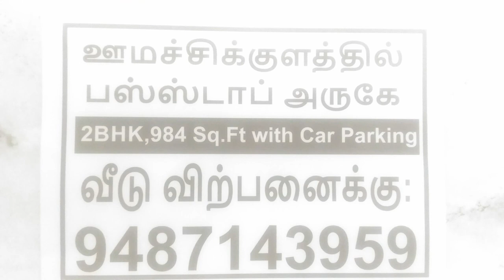Tik Tok Stock: திடீரென பங்குச்சந்தைகள் இழுத்து மூடப்பட்டு விடுமா? by bullsStreet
Tik Tok Stock t.a.vijey National stock exchange of India certified trainer NSE certified market professional bullsStreet கொரோனா வைரஸ் உலகெங்கும் பரவி வரும் சூழ்நிலையில் இன்டர்நெட் வழியாக கம்ப்யூட்டர் வைரஸ் உலகெங்கும் பரவ ஆரம்பிக்கும் சூழ்நிலை வந்தால் அப்போது பங்குச்சந்தைகள் இழுத்து மூடப்பட்டு விடுமா என்பதை இந்த விடியோ எச்சரிக்கையூடன் விளக்குகிறது.விடியோவை முழுவதுமாகப் பாருங்கள்.